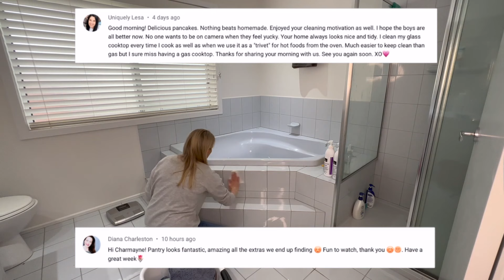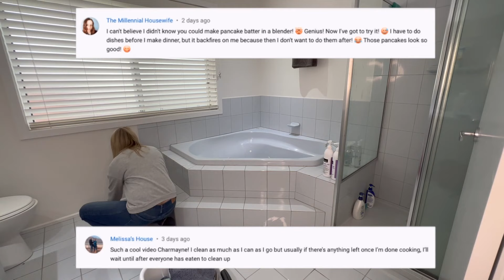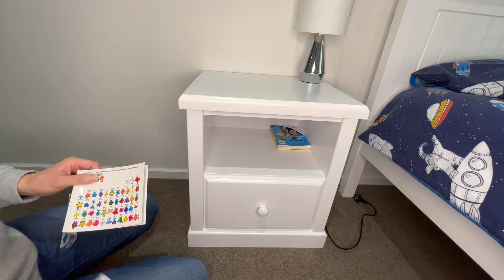EXTREME CLEAN WITH ME / CLEAN WITH ME / REAL LIFE SPEED CLEANING / CLEANING MOTIVATION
CLEANING MOTIVATION / EXTREME CLEAN WITH ME / CLEAN WITH ME / SPEED CLEANING / CHARMAYNE ROSELY
Come and clean with me today as I do an extreme clean with me video. I had the afternoon free and I was wanting to get my whole house cleaned but I did not quite get the whole house cleaned. I hope this gives you some cleaning motivation as I speed clean my house. I would love for you to click the Like button if you enjoy this video.